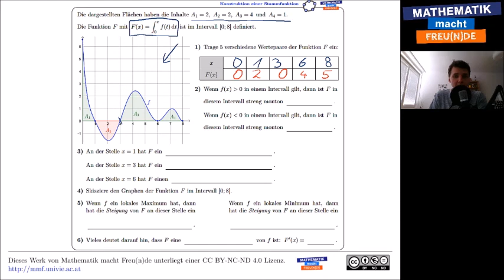Konstruktion einer Stammfunktion I